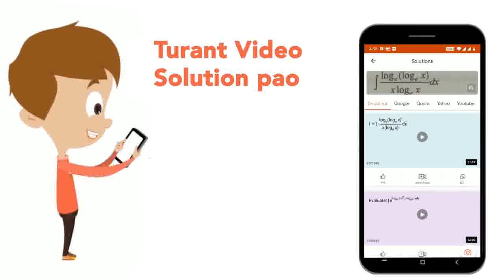Differentiate the following w.r.t. x : (sec^(2)x)^(1//x) | CLASS 12 | CONTINUITY AND DIFFERENTIA...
Differentiate the following w.r.t. x : (sec^(2)x)^(1//x)
Class: 12
Subject: MATHS
Chapter: CONTINUITY AND DIFFERENTIABILITY
Board:CBSE

👉 Have Any Query? Ask Us.